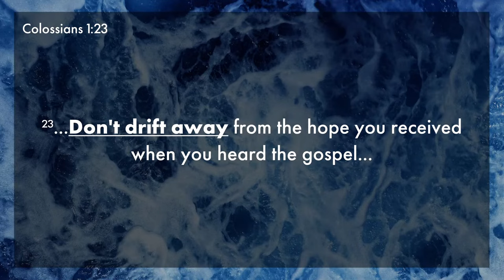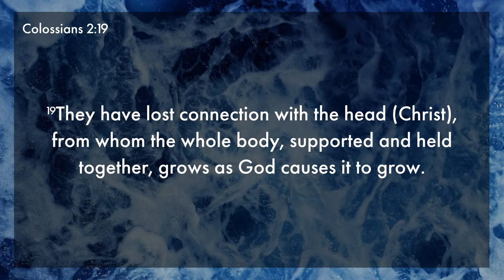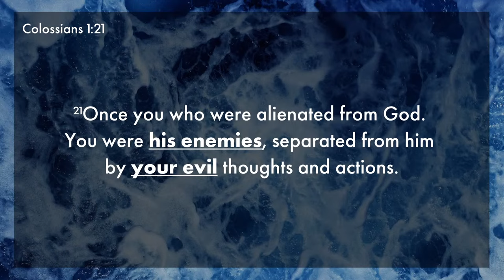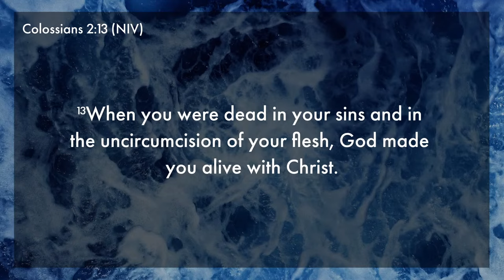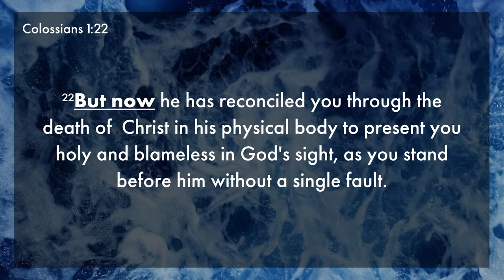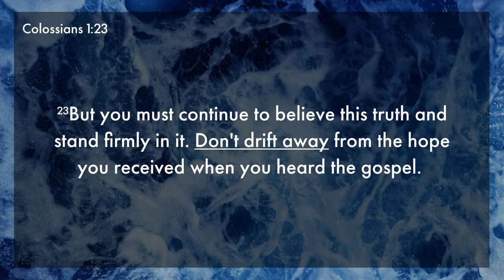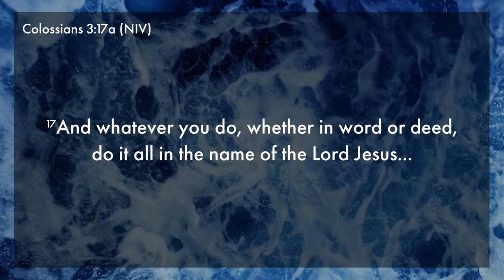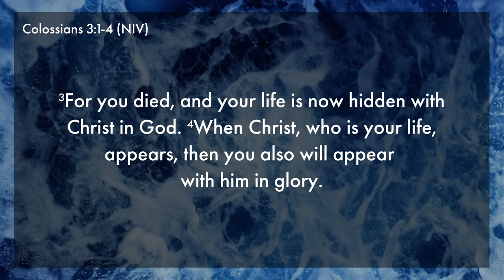The New You | Joel Holm | Cottonwood Church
When we study the Word of God, we learn of His promises and how important they are to build our faith. The Word also exposes and shows us areas of our lives where we need an adjustment that we may not be aware of.

In today’s message, Joel Holm shares from the book of Colossians of Paul’s warning of the subtle danger when we encounter the mysterious drift that can make us feel lost and alone. We are given lessons on how to live in our new identity in Christ so that we may walk in freedom and set our hearts on things above.

Join us for worship on the first Wednesday of each month 6:30pm

If you responded to the invitation to receive Jesus, text “HOPE” to 605405 for your next steps. We would love to help you in your journey. (Free resources included!)

We would love to hear how you are experiencing the goodness of God in this season!

If you would like to support what Cottonwood is doing locally and globally, you can text “GIVE” to 605405. You can also give through the Cottonwood Church app, or online through our website by visiting